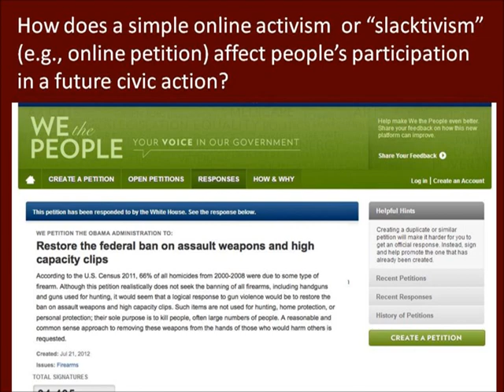Does slacktivism hurt activism?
Full Title:

Does slacktivism hurt activism?: the effects of moral balancing and consistency in online activism

Authors:

Yu-Hao Lee, Gary Hsieh

Abstract:

In this paper we explore how the decision of partaking in low-cost, low-risk online activism - slacktivism - \'14may affect subsequent civic action. Based on moral balancing and consistency effects, we designed an online experiment to test if signing or not signing an online petition increased or decreased subsequent contribution to a charity. We found that participants who signed the online petition were significantly more likely to donate money to a related charity, demonstrating a consistency effect. We also found that participants who did not sign the petition donated significantly more money to an unrelated charity, demonstrating a moral balancing effect. The results suggest that exposure to an online activism influences individual decision on subsequent civic actions.